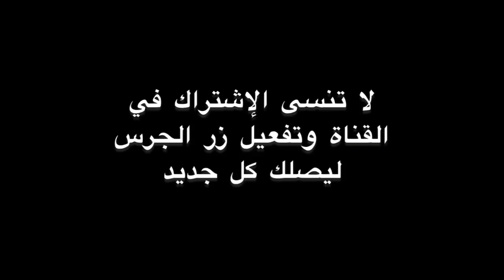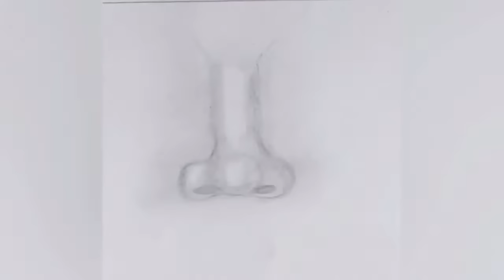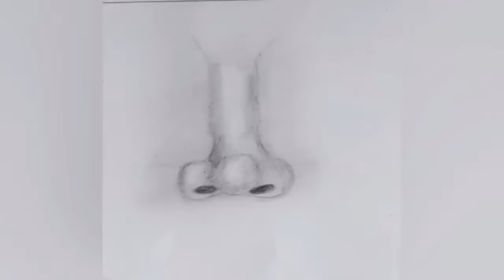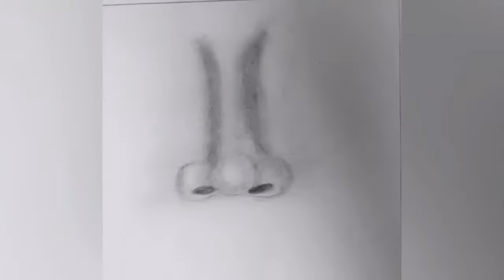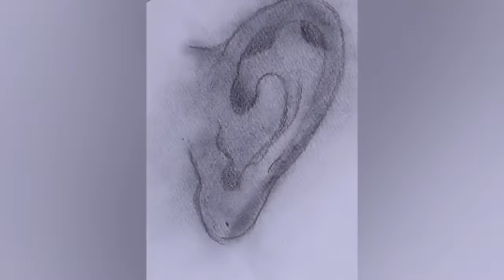اساسيات الوجه | رسم عين | رسم انف | رسم أذن |رسم فم